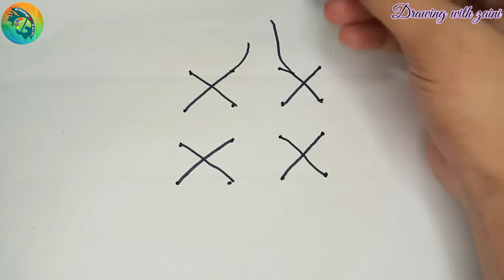How To Draw An Eagle With 4×4 Dots Easy | How To Draw A Bald Eagle (Flying) Easy Step By Step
How to draw an eagle with 4×4 dots easy
How to draw a bald eagle (flying) easy step by step

Learn how to draw an eagle by using 4×4 dots easy.